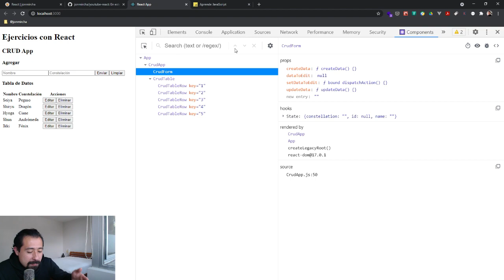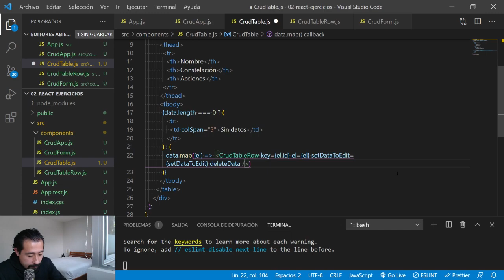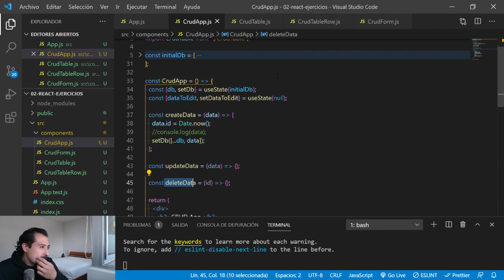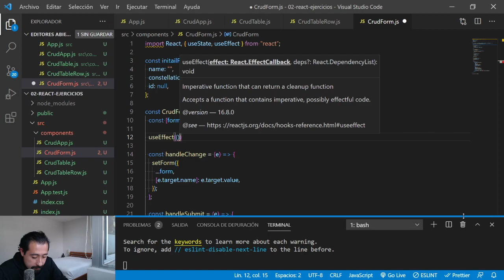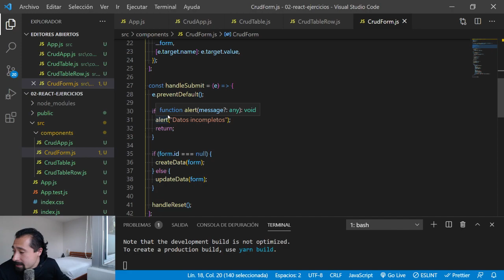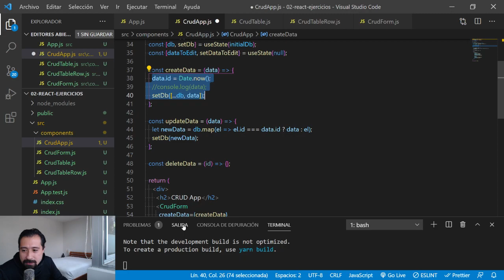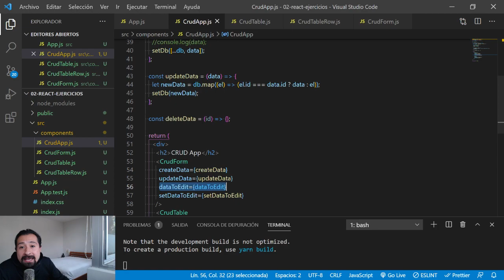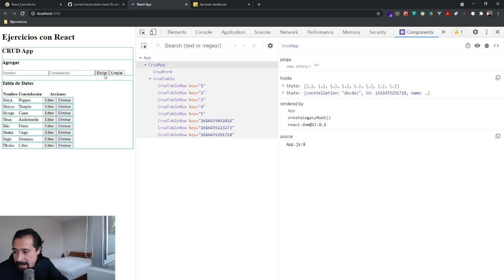Curso React: 30. CRUD App: Edición de datos y comunicación entre componentes ( 3 / 4 ) - jonmircha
En este video seguimos programando una aplicación CRUD con React, ahora seguimos con el proceso de edición de datos, además de entender como es la comunicación entre los componentes de React a través de props y eventos.

🎥 VIDEOS RECOMENDADOS